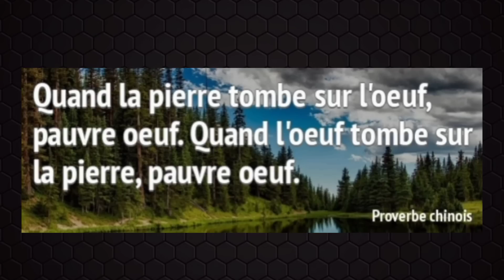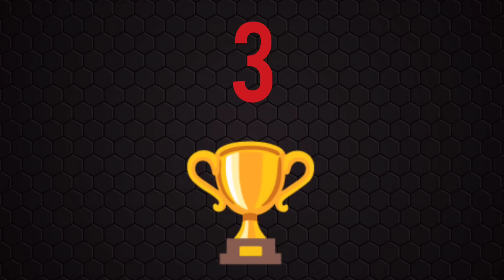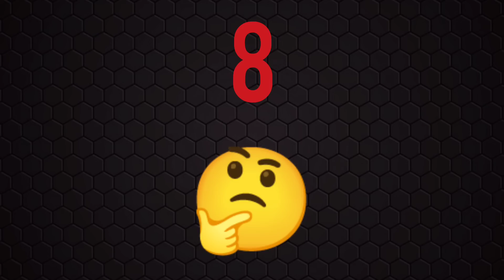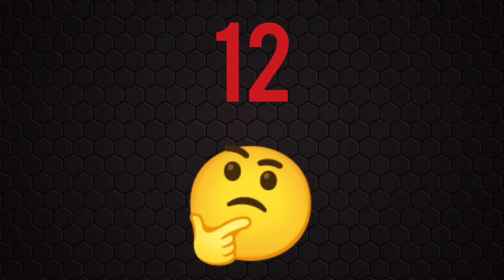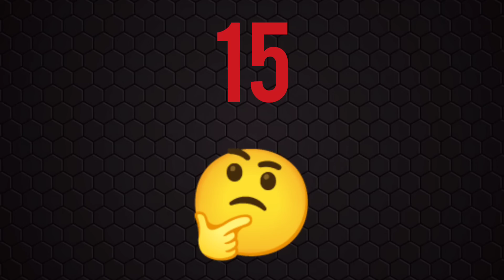QUINTE DU JOUR PRONOSTIC PMU VENDREDI 21 OCTOBRE 2022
QUINTE DU JOUR PRONOSTIC PMU VENDREDI 21 OCTOBRE 2022  BENOITREKIN YOUTUBE comment gagner de l'argent ?... DIRECTION PARIS VINCENNES ! Pour le prono et l'analyse du QUINTE du jour par BENOITREKIN pmu pour LE PRIX THEMIS ! TROT-ATTELE, 2850 mètres, 16 partants, réunion 1 course 3 ! Bonne chance à tous ! Gagner argent ! Choppez le moi dans l'ordre ce Quinté !!!
 En Suisse, en Belgique  au Canada en France et en Australie ( dans cet ordre ) vous êtes les plus nombreux sur mon site, merci !

TICKETS VIP de BENOITREKIN ! Clique ici :
 ➡️ benoitrekin.fr ⬅️